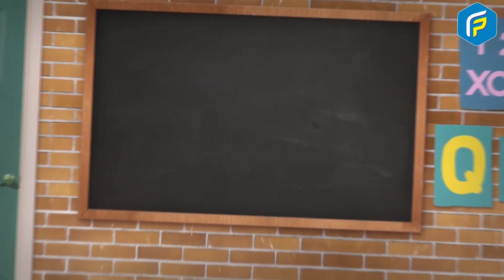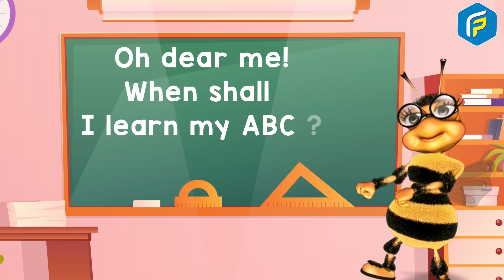Franklin Rhymes B - 9 A,B,C Song